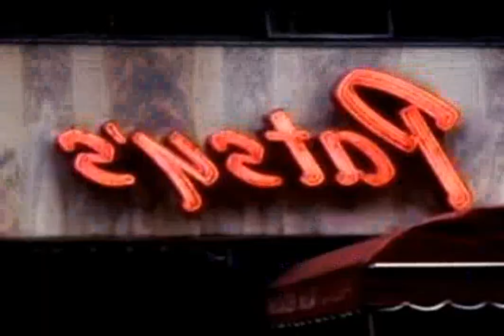the doors - the unknown soldier - stereo remix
source of the edit is the song from the 1969 album "waiting for the sun" (perception remaster)
edit for headphones, for a home stereo equipment experience, well, sort of... I hope...